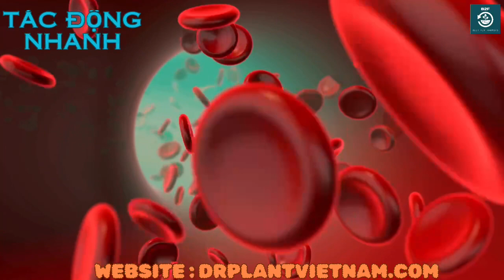ABAPRO 5.8EC ATT – THUÔC TRỪ SÂU SINH HỌC...0776755793...cuahangphanthuoc.org bọtrĩ drplant.vn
ABAPRO 5.8EC ATT TRỪ SÂU SINH HỌC ĐẶC TRỊ SÂU CUỐN LÁ, RẦY XANH

Nội dung chính [hide]

1 THÀNH PHẦN ABAPRO 5.8EC
2 ĐẶC TÍNH THUỐC ABAPRO 5.8EC
3 HƯỚNG DẪN SỬ DỤNG ABAPRO 5.8EC
4 KIẾN THỨC NHÀ NÔNG CẦN BIẾT
4.1 Ưu điểm của thuốc sâu sinh học
5 ⇒ SẢN PHẨM TƯƠNG TỰ ABAPRO 5.8EC
5.1 SẠCH SÂU TRÙNG ATT – THUỐC TRỪ SÂU SINH HỌC
5.2 CYPDIME 10EC ATT – THUỐC TRỪ SÂU ĐỤC THÂN, MỌT ĐỤC CÀNH
THÀNH PHẦN ABAPRO 5.8EC
Abamectin … 58g/l

Abapro 5.8EC là loại thuốc trừ sâu sinh học thế hệ mới, phổ tác động rộng, hạ gục nhanh, hiệu quả cả với các loài sâu nhện đã kháng thuốc.

Có tác dụng vị độc, tiếp xúc và có khả năng thấm sâu vào bên trong mô lá, nên thuốc có tác dụng kéo dài và hạn chế được sự rửa trôi của nước mưa.

Thời gian cách ly ngắn, an toàn cho cây trồng, thiên địch và môi trường. Thuốc không để lại dư lượng trong nông sản, phù hợp với chương trình sản xuất rau sạch và chương trình quản lý dịch hại tổng hợp IPM.

Cây trồng: Lúa, Chè.

Dịch hại: Sâu cuốn lá, Rầy xanh.

Liều lượng và cách sử dụng:

Sâu cuốn lá trên Lúa:

Pha 4.4 – 8.8ml/20lít

Phun 110 – 220 ml/ha ( 500lít nước/ha)

Rầy xanh trên Chè:

Pha 6.8 – 10ml/20lít

Phun 0.17 – 0.25 l/ha (500lít nước/ha)

LƯU Ý

* Phun thuốc ngay khi sâu rầy hại mới xuất hiện, nếu bị hại nặng thì phun lần hai sau 7 – 10 ngày. Phun thuốc khi sâu tuổi 1 – 2.

* Thời gian cách ly: không sử dụng trước thu hoạch 7 ngày.